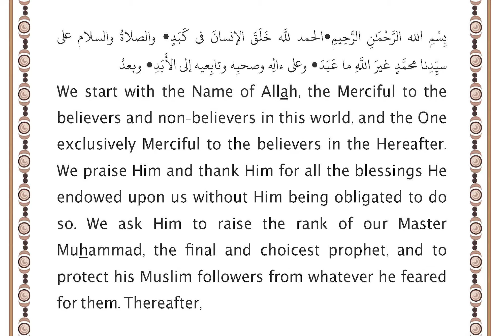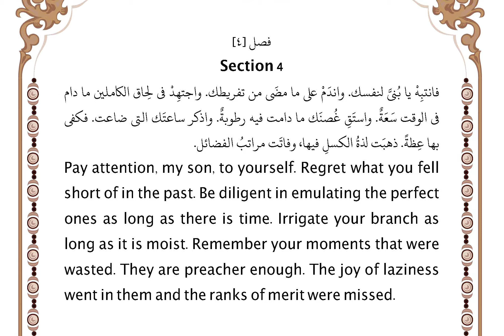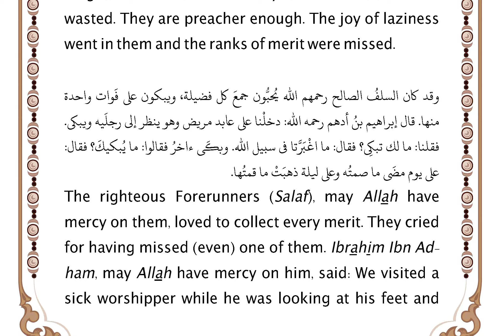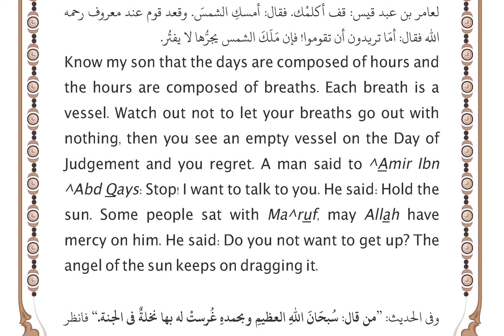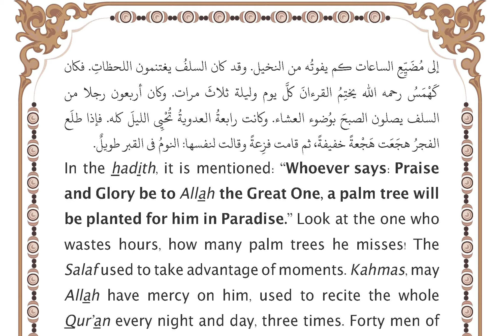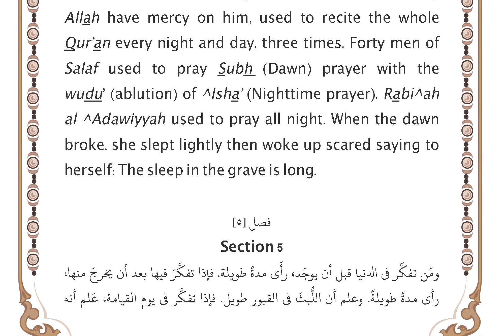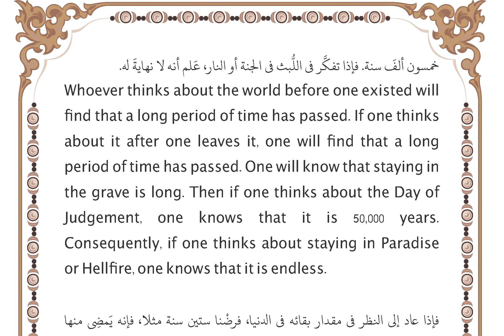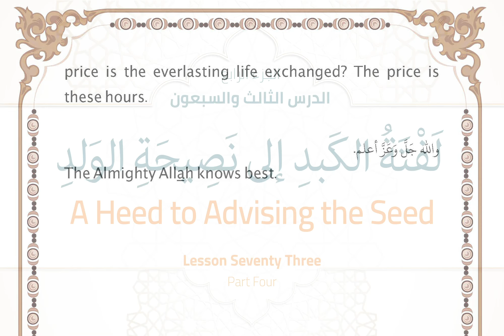Marching For the Good Lesson 73 السير للخير الدرس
ينصَح ابنُ الجوزىِّ ولدَه أن ينتبِهَ لنفسه. ويجتهِدَ فى لِحاق الكاملين ما دام فى الوقت سَعَةٌ. فقد كان السلفُ يغتنمون اللحظاتِ. والحياةُ الأبديةُ إنما تُشترَى بهذه الساعاتِ التى يعيشها الإنسانُ فى هذه الدنيا.
Ibnul-Jawziyy advises his son to pay attention to himself and to be diligent in emulating the perfect ones as long as there is time, for the Salaf used to take advantage of moments. The everlasting life is exchanged for these hours that one lives in this life.